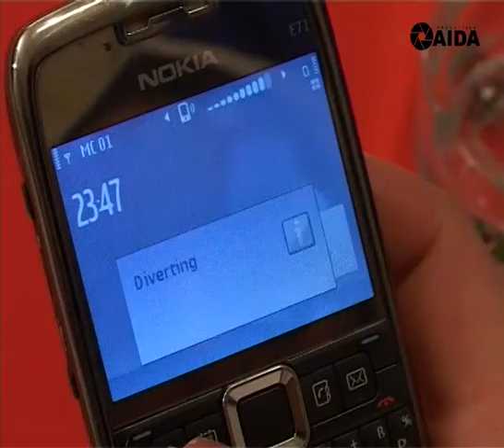Valbona Zymberi VALI